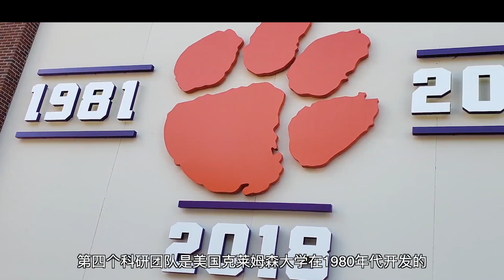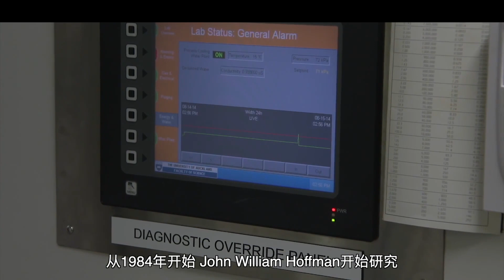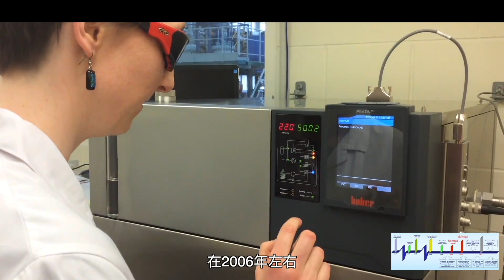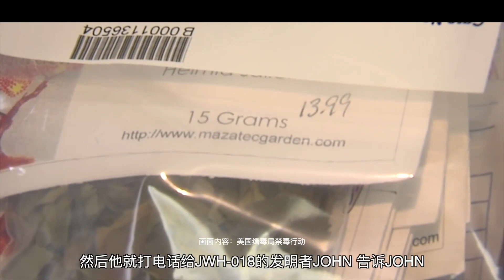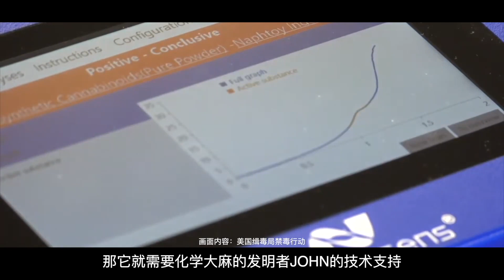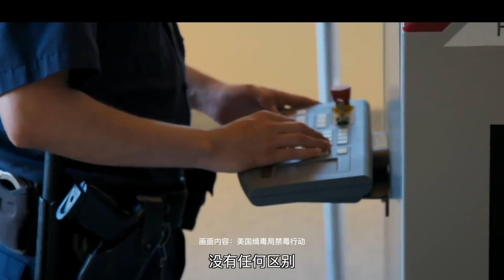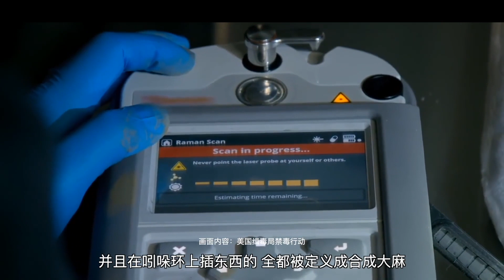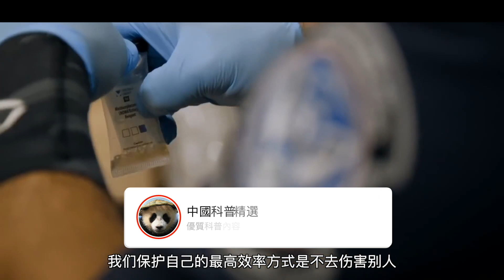【禁毒科普】第四集：毒品大麻、新型化學大麻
【禁毒科普】【全網獨家原創】
闡述【新型化學合成毒品大麻】與植物毒品大麻之間的淵源，封閉科研進程，作用強度對比，毒販為繞過法律監管，開始販賣新型化學大麻，導致吸毒人員群死群傷事件，美國軍人吸毒事件，美國緝毒局大改法律，將其設定為一級管制物品，大腦不可逆損傷，致命腦內作用原理。